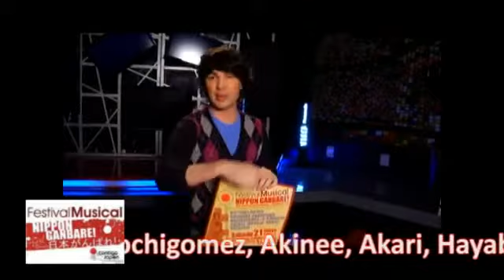Invitación de Bruno Pinasco al Festival musical Nippon Ganbare!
El festival se realizará el sábado 21 de mayo de 2011 en el Estadio AELU, con el objetivo de recaudar fondos para los damnificados del terremoto en Japón. Entradas a la venta en Teleticket de Wong y Metro. ¡Los esperamos!